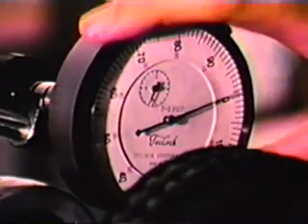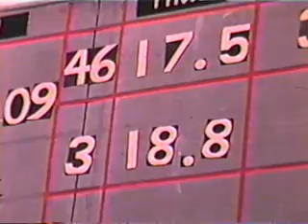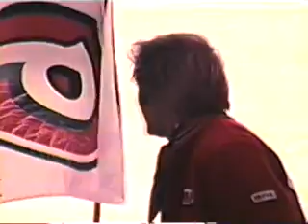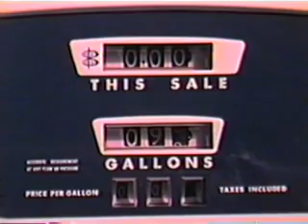Nissan Datsun 1600 510 BRE Racing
Η Nissan / Datsun έχει επιλεγεί ως η τιμώμενη μάρκα στο φεστιβάλ  ιστορικών αυτοκινήτων του μηχανοκίνητου αθλητισμού (HSR) Mitty, με αλυτάρχη τον  θρυλικό οδηγό της Datsun / Nissan,  John Morton.
Τώρα, στην 41η του  χρονιά, το φεστιβάλ Mitty , ο μακροβιότερος αγώνας ιστορικών αυτοκινήτων στις Η.Π.Α., επιστρέφει στην ένδοξη διαδρομή του Road Atlanta,  το Σαββατοκύριακο  26-29 Απριλίου.
Καθώς η Nissan θα έχει την τιμητική της στην εκδήλωση, η Nissan North America θα φέρει εκεί πολλά ιστορικά αυτοκίνητα, με πλέον χαρακτηριστικό το αυθεντικό No 46 Datsun 510 που οδηγούσε ο Morton το 1971 και 1972. Άλλα κλασσικά Nissan που θα εκτεθούν θα είναι το Νο 83 GTP ZX-Turbo με το ψευδώνυμο "Elvis" (που του προσδόθηκε για την εκπληκτική  του πορεία το 1988), , ένα PPG Indy  pace car του 1990, ένα 240Z του 1971,  ένα 300ZX twin turbo  του 1995, όπως και μια  ειδική έκδοση SMZ.